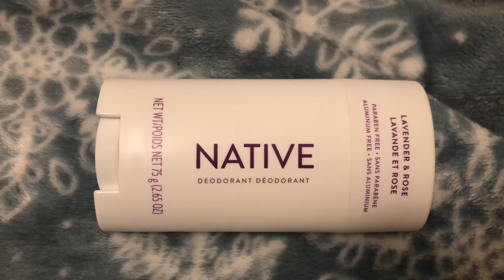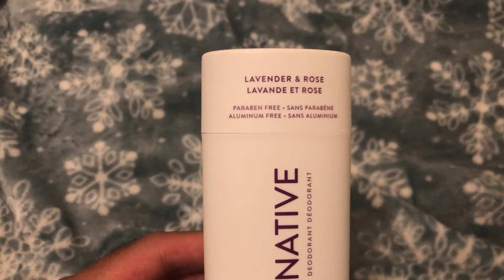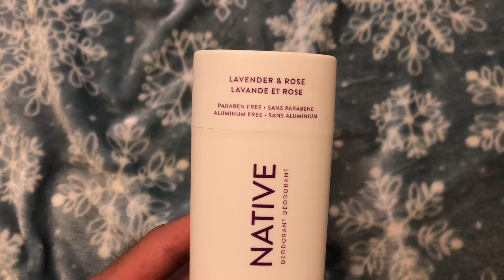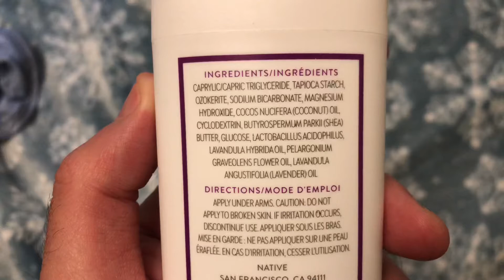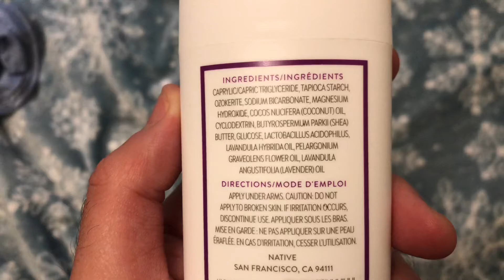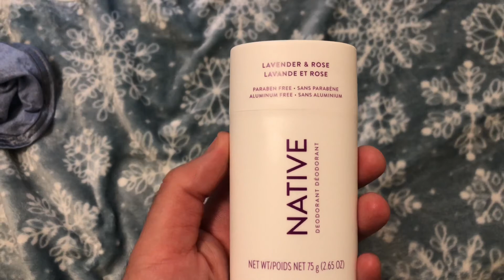Native Deodorant Review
I wanted to try out a different deodorant brand ; chose Native and used it for a couple weeks and felt ready to give a review.  The scent is Lavender & Rose.